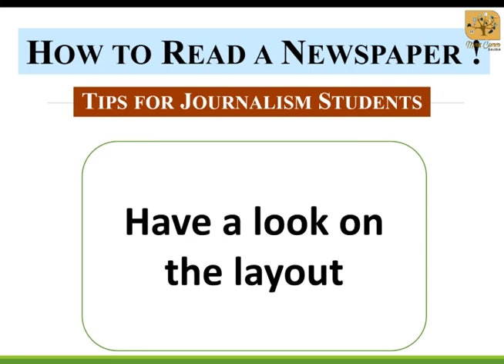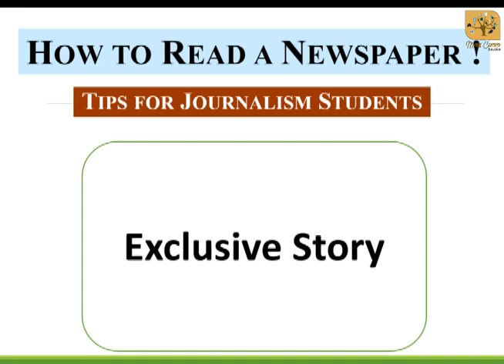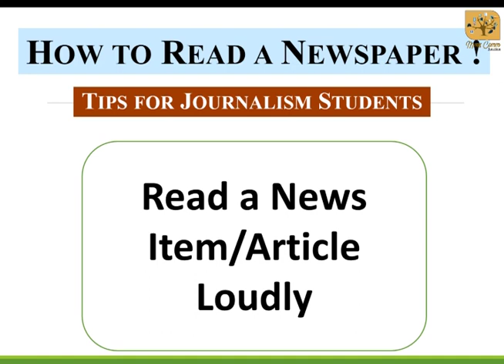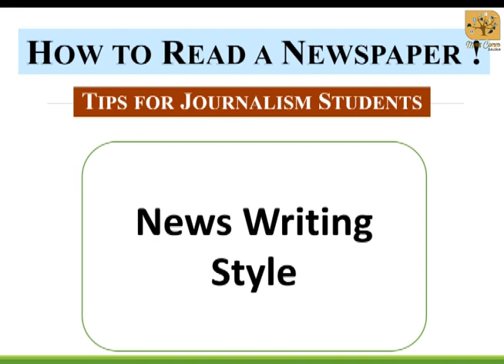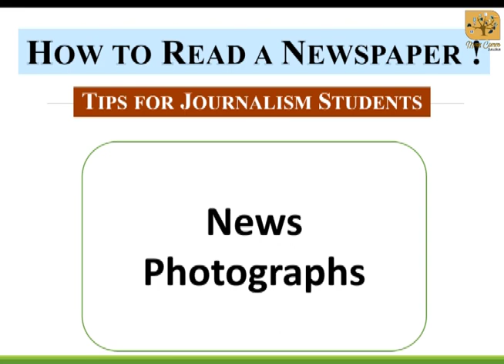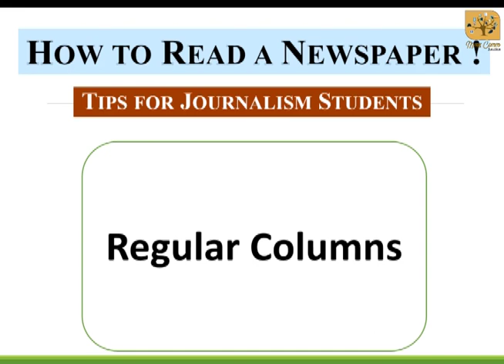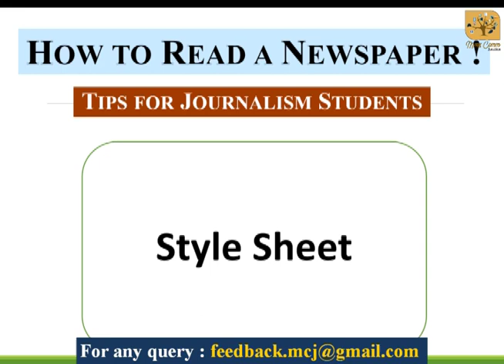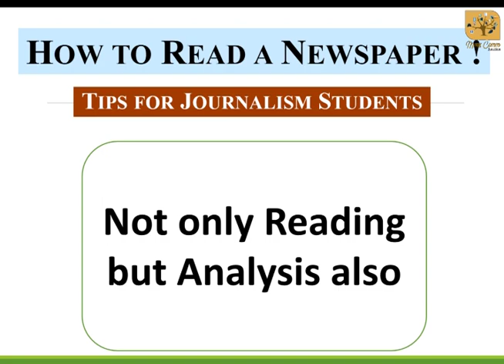512. How to Read Newspaper I Newspaper Reading Habit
Newspaper reading habit is very useful for the students of Mass Communication and Journalism. Every Mass Comm students must include Newspaper reading in their daily schedule. Not only to get the knowledge of current affairs but to learn the basic things of Print Media Newspaper reading is must. This video gives some tips to Mass Comm students and they should keep in mind all these points while reading newspapers.